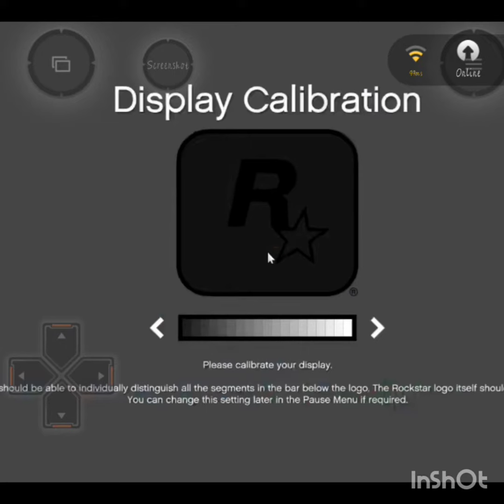Gta 5 for my subscriber...gift 🎁 🤗